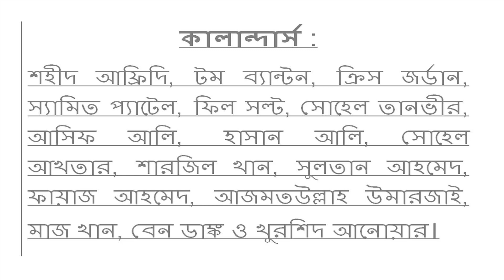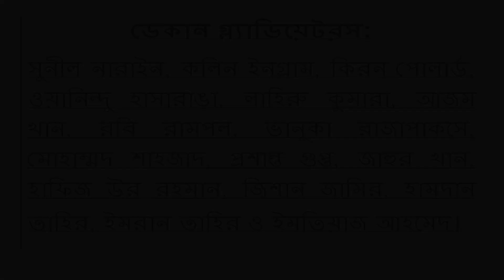টি-টেন লিগ-2021। জেনে নিন কে কোন দলে খেলছেন ? T-Ten League 2021| Dubai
বাংলা টাইগার্স:  ইসুরু উদানা, জনসন চার্লস, আন্দ্রে ফ্লেচার, টম মুরস, কায়েস আহমেদ, ডেভিড ভিজা, চিরাগ সুরি, মোহাম্মদ ইরফান, অ্যাডাম হোজ, করিম জানাত, আরিয়ান লাকরা, নূর আহমেদ, ফজল হক ফারুকী, আফিফ হোসেন ধ্রুব, মেহেদী হাসান ও মুজিব-উর-রহমান।
দিল্লী বুলস: ডোয়েইন ব্রাভোম এলভিন লুইস, দাসুন শানাকা, অ্যাডাম লিথম শারফান রাদারফোর্ড, মোহাম্মদ নবী, আলি খান, দুশমান্থা চামীরা, রহমানউল্লাহ গুরবাজ, ফিডেল এডওয়ার্ডস, শীরাজ আহমেদ, কাশিদ দাউড, ওয়াকার শালমাখীল, নাঈম ইয়ং ও আমাদ বাট।
মারাঠা অ্যারাবিয়ান্স: শোয়েব মালিক, লরি ইভান্স, মোহাম্মদ হাফিজ, মোসাদ্দেক হোসেন সৈকত, তাসকিন আহমেদ, প্রভীন তাম্বে, ঈষান মালহোত্রা, সোমপাল কামি, মুক্তার আলি, আমজাদ গুল, আবদুল শাকুর, মারুফ মার্চেন্ট ও সৈয়দ শাহ।
পুনে ডেভিলস: থিসারা পেরেরা, মোহাম্মদ আমির, হার্ডাস ভিলোয়েন, স্যাম বিলিংস, চামারা কাপুগেদারা, অজান্তা মেন্ডিস, ডেভন থমাস, দারভিশ রাসুলি, নাসির হোসেন, কেনার লুইস, আসিফ খান, মোহাম্মদ বুটা, দীনেশ কুমার, ভৃত্য অরভিন্দ, করন কেসি ও মুনিস আনসারি।
কালান্দার্স : শহীদ আফ্রিদি, টম ব্যান্টন, ক্রিস জর্ডান, স্যামিত প্যাটেল, ফিল সল্ট, সোহেল তানভীর, আসিফ আলি,  হাসান আলি, সোহেল আখতার, শারজিল খান, সুলতান আহমেদ, ফায়াজ আহমেদ, আজমতউল্লাহ উমারজাই, মাজ খান, বেন ডাঙ্ক ও খুরশিদ আনোয়ার।
টিম আবু ধাবি: ক্রিস গেইল, ক্রিস মরিস, লুক রাইট, নাভীন-উল-হক, অভিষকা ফার্নান্দো, উসমান শিনওয়ারি, ওবেদ ম্যাকয়, হেইডেন ওয়ালশ, নাজিবুল্লাহ জাদরান, বেন কক্স, রোহান মুস্তাফা, কার্তিক মেইয়াপ্পান, লিওনার্দো জুলিয়েন, কুশাল মল্লা ও অ্যালেক্স হেলস।
নর্দার্ন ওয়ারিয়র্স:  আন্দ্রে রাসেল, রোভম্যান পাওয়েল, নিকোলাস পুরান, ফ্যাবিয়েন অ্যালেন, লেন্ডল সিমন্স, ওয়াহাব রিয়াজ, রায়াদ এমরিট, নুয়ান প্রদীপ, আমির ইয়ামিন, ব্র্যান্ডন কিং, জুনায়েদ সিদ্দিক, ওয়াহেদ আহমেদ, মহেষ তীকসানা ও অ্যান্স ট্যান্ডন।
ডেকান গ্ল্যাডিয়েটরস:  সুনীল নারাইন, কলিন ইনগ্রাম, কিরন পোলার্ড, ওয়ানিন্দু হাসারাঙা, লাহিরু কুমারা, আজম খান, রবি রামপল, ভানুকা রাজাপাকসে, মোহাম্মদ শাহজাদ, প্রশান্ত গুপ্ত, জাহুর খান, হাফিজ উর রহমান, জিশান জামির, হামদান তাহির, ইমরান তাহির ও ইমতিয়াজ আহমেদ।